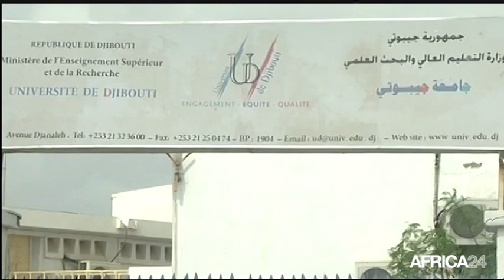DÉBATS, Présidentielle 2016 à Djibouti - Système éducatif et formation professionnelle (1/3)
Politique, Présidentielle 2016 à Djibouti - SYSTÈME ÉDUCATIF ET FORMATION PROFESSIONNELLE.